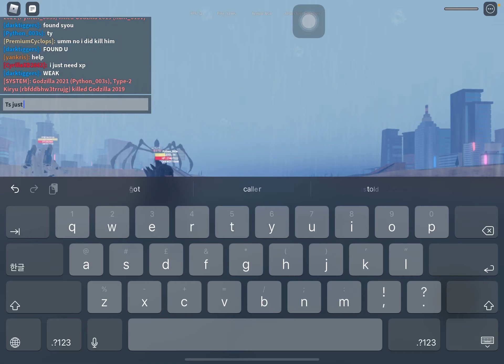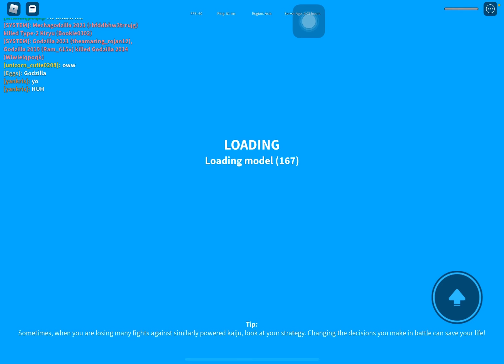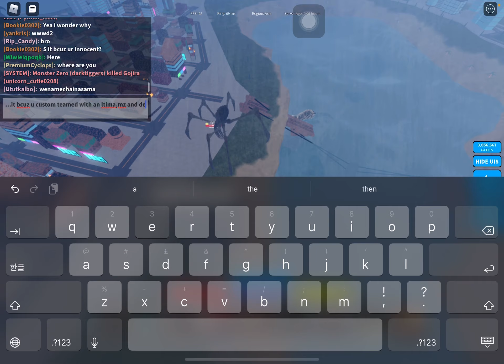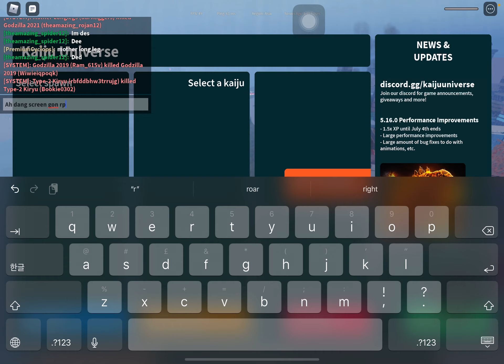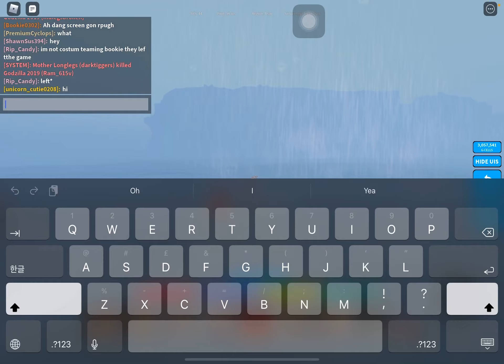Pt 2 of this chaos